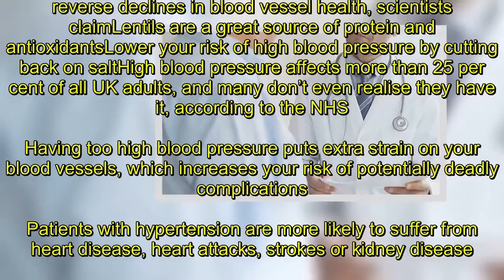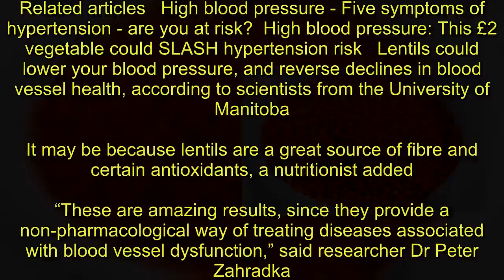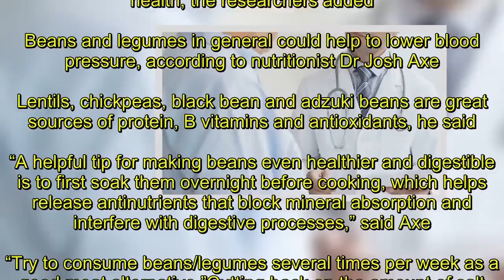High blood pressure - add this 75p food to your dinner to SLASH your BP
High blood pressure symptoms could be reduced by eating more lentilsLentils can lower your risk of hypertension and reverse declines in blood vessel health, scientists claimLentils are a great source of protein and antioxidantsLower your risk of high blood pressure by cutting back on saltHigh blood pressure affects more than 25 per cent of all UK adults, and many don’t even realise they have it, according to the NHS.Having too high blood pressure puts extra strain on your blood vessels, which increases your risk of potentially deadly complications.Patients with hypertension are more likely to suffer from heart disease, heart attacks, strokes or kidney disease.But, you could lower your blood pressure by eating more lentils, scientists have claimed.  Related articles   High blood pressure - Five symptoms of hypertension - are you at risk?  High blood pressure: This £2 vegetable could SLASH hypertension risk   Lentils could lower your blood pressure, and reverse declines in blood vessel health, according to scientists from the University of Manitoba.It may be because lentils are a great source of fibre and certain antioxidants, a nutritionist added.“These are amazing results, since they provide a non-pharmacological way of treating diseases associated with blood vessel dysfunction,” said researcher Dr Peter Zahradka.“Lentils could alter the physical properties of blood vessels so that they resembled the vessels found in healthy animals.”  High blood pressure risk factors   Thu, June 8, 2017   High blood pressure: Here are the risk factors you should be aware of.   Play slideshow  High blood pressure risk factors   The findings revealed that lentils could be part of a simple, cost-effective dietary strategy to improve cardiovascular health, the researchers added.Beans and legumes in general could help to lower blood pressure, according to nutritionist Dr Josh Axe.Lentils, chickpeas, black bean and adzuki beans are great sources of protein, B vitamins and antioxidants, he said.“A helpful tip for making beans even healthier and digestible is to first soak them overnight before cooking, which helps release antinutrients that block mineral absorption and interfere with digestive processes,” said Axe.“Try to consume beans/legumes several times per week as a good meat alternative.”Cutting back on the amount of salt you eat could help to prevent high blood pressure, the NHS said.Regular exercise, eating a healthy diet, and cutting back on caffeine could all lower your risk of hypertension.All adults over 40 years old should check their blood pressure at least every five years.